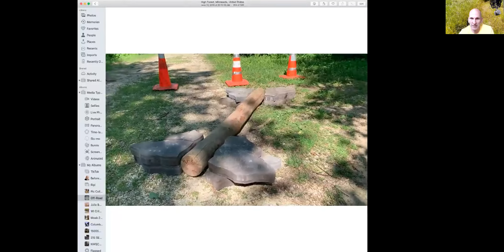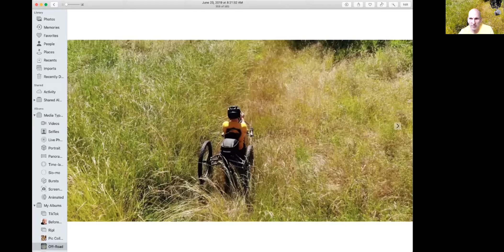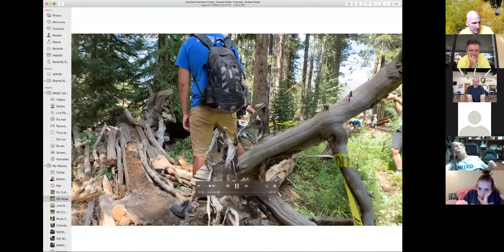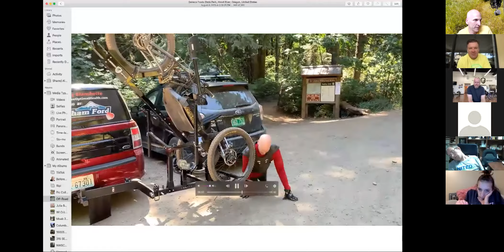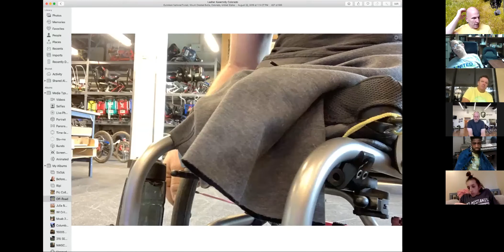Off Road Handcycling Adventures #2